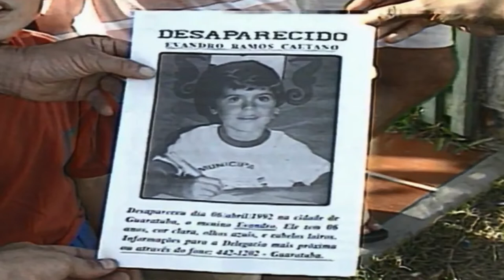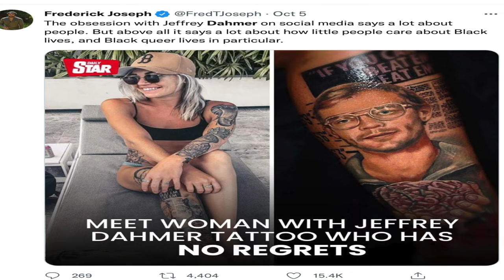Seriado Dahmer: não vimos e não gostamos - repercussão ruim, série paródia de true crime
Não perdoamos "Dahmer"... A tendência dos seriados e podcasts de "true crime", você tem estômago?